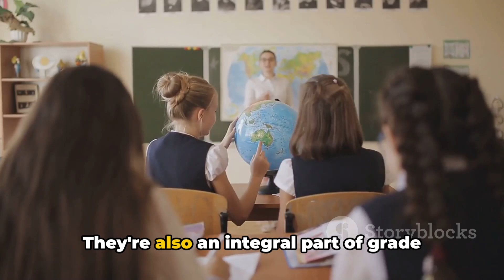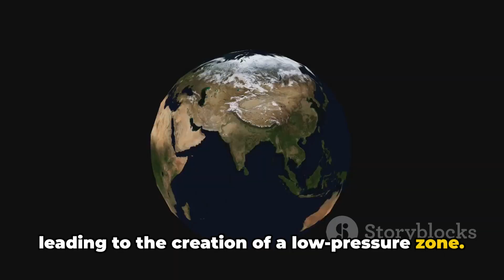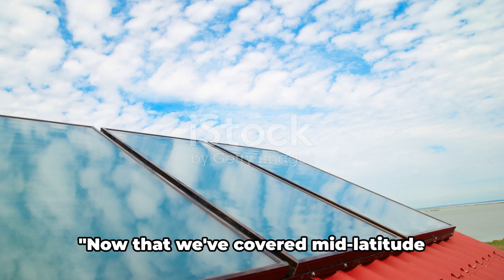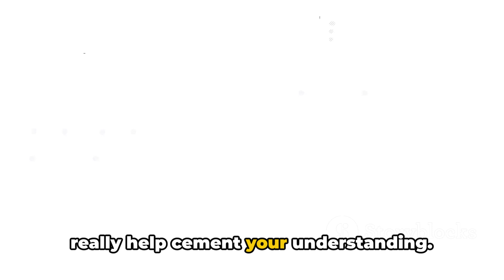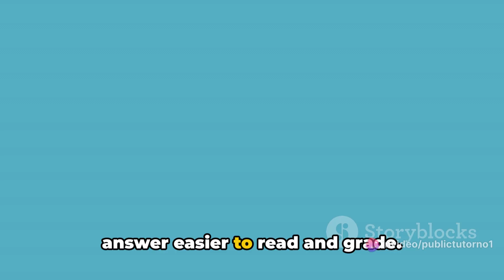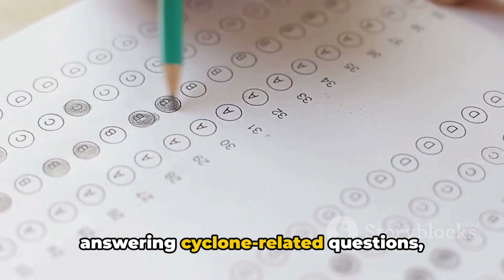Mid Latitude and Tropical Cyclones A Grade 12 Geography.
Build a fundamental understanding of the 2 main types of cyclones that occur above and below the equator. Tip for all. Draw diagrams and label them for better understanding.
-Mid lat cyclone
-tropical cyclone
-occurrence